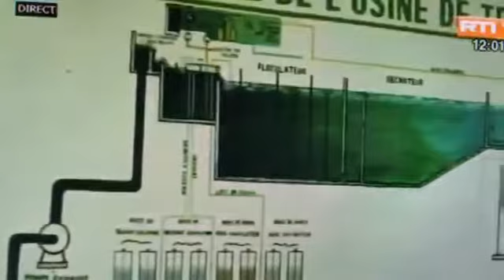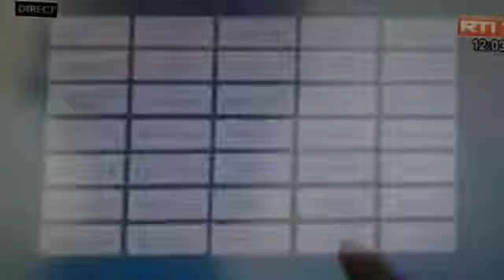Présentation Barrage de Soubré